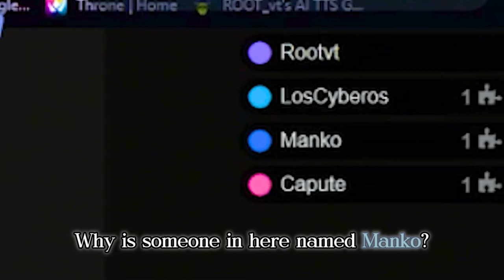The beginning of My Troll | puzzle.aggie.io Part 2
Don't miss out on the exciting world of Vtubing! Join the adventure with Vtuber